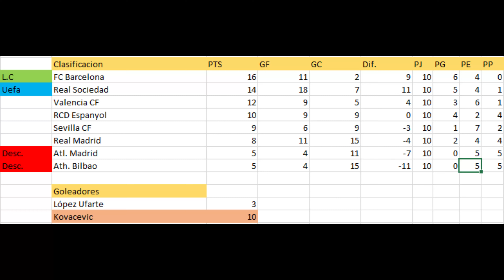Jornada 10 Liga Clásica Española